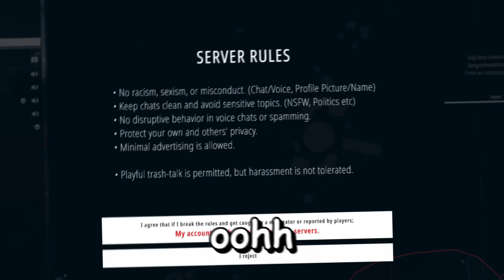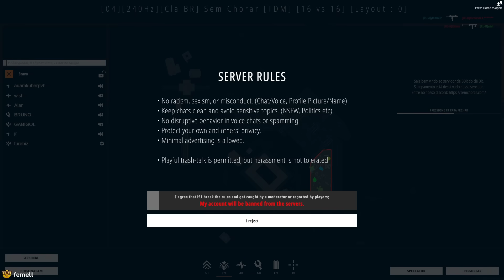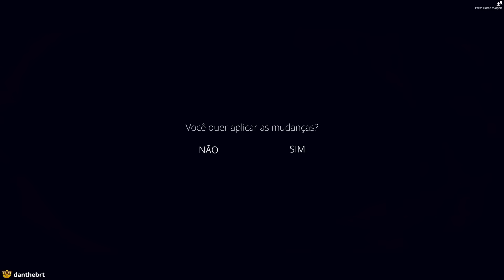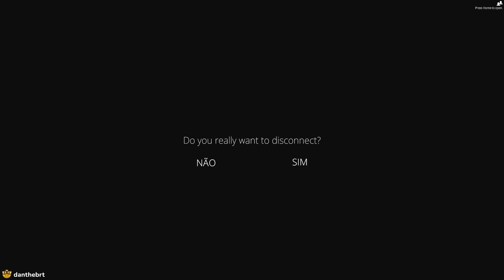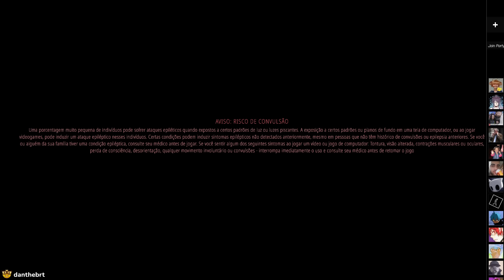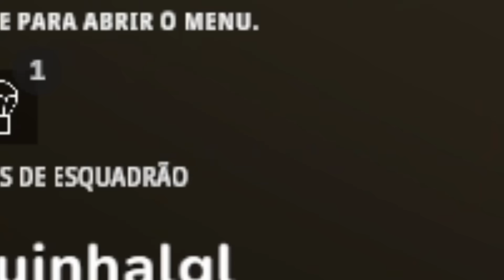o jogo é ISSO não tenho muito oq dizer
jogo: BattleBit Remastered